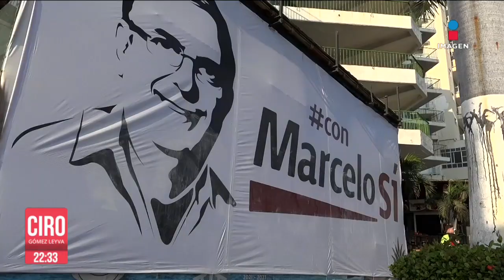Además de Ebrard, resto de "corcholatas" podrían dejar sus cargos en próximos días | Ciro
CiroEnImagen “Es posible que en estos días, los que aspiren, también presenten sus renuncias” así fue como el presidente LópezObrador adelantó que, además de Ebrard, el resto de las “corcholatas” podrían dejar sus puestos en el gobierno para buscar la candidatura presidencial de Morena para 2024.